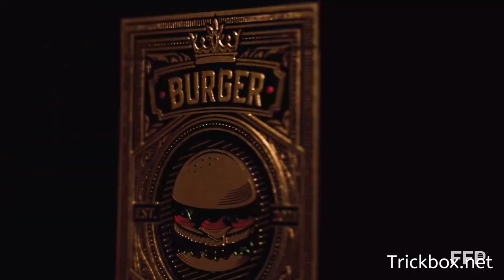Beer & Burger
Mehr dazu findest du unter...